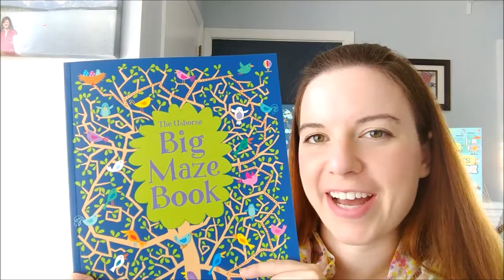Usborne's Big Mazes Book